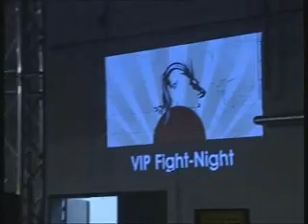2/2 Anderson Silva vs. Danyo Ilunga - Quarter-Final 2nd VIP Fight-Night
Part 2/2: Quarter-Final of the 2. VIP Fight-Night
Anderson "Bradock" Silva vs. Danyo Ilunga

2. Viertelfinale des VIP Fight-Night Turniers am 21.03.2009

The Fight took place at Eventportal-Neuss.de